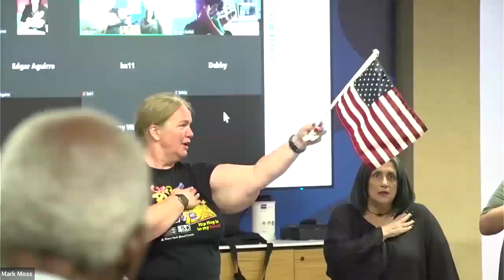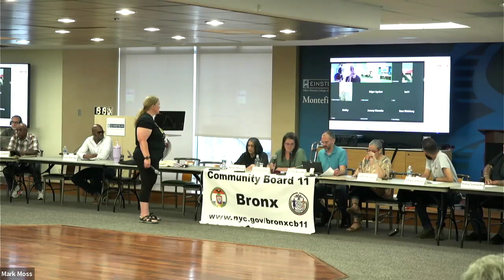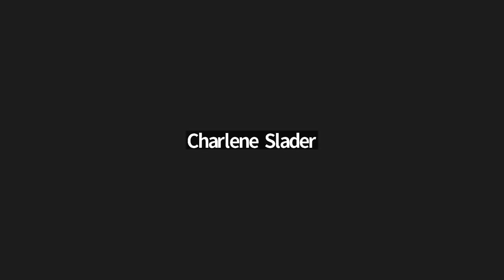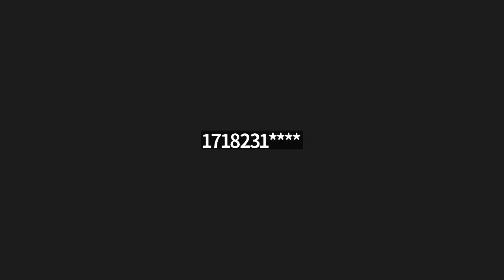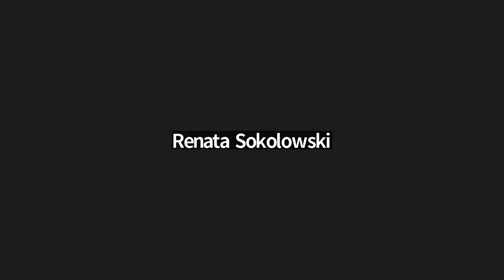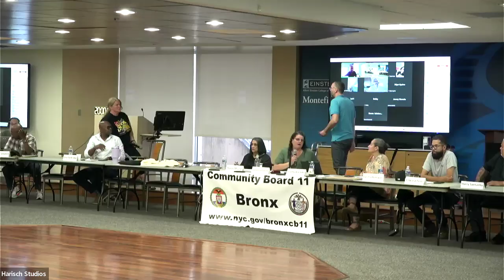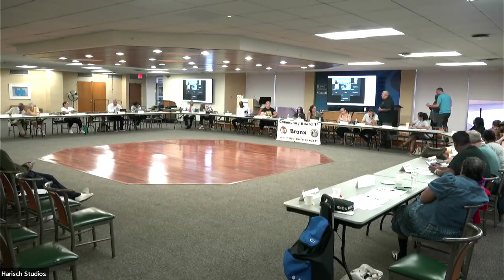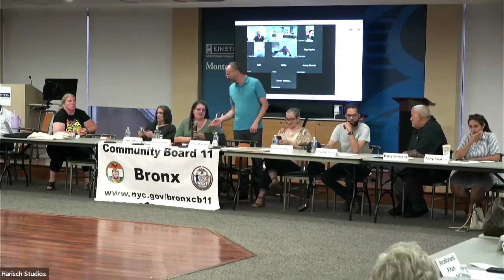Full Board 6/2024